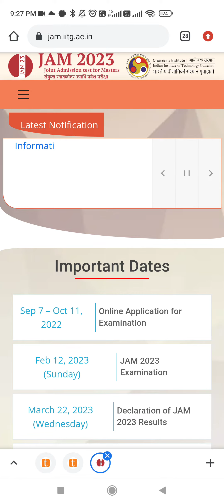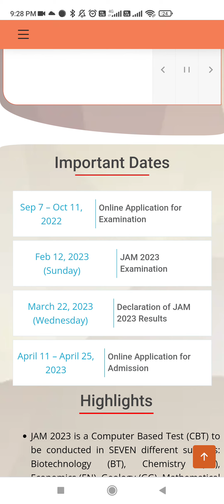IIT Jam 2023